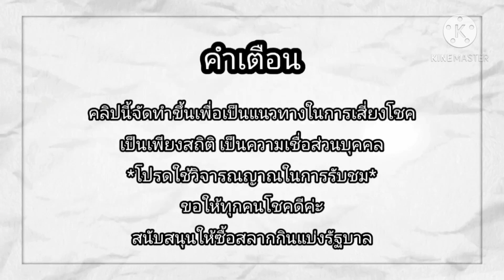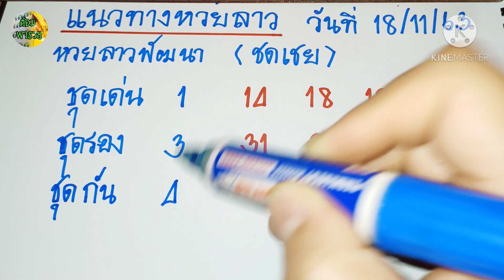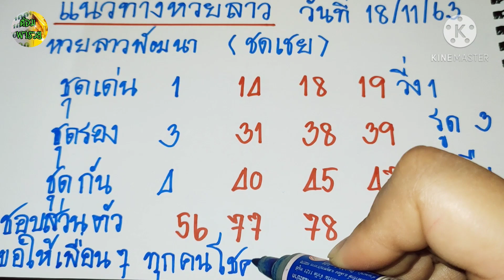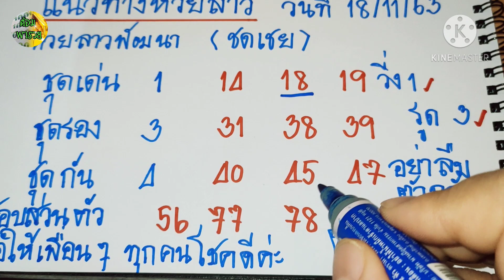แนวทางหวยลาววันนี้ (ชดเชย) วันที่ 18/11/63 /หวยลาวเเม่นๆ/หวยลาว ชดเชย/หวยลาว ทดแทน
แนวทางหวยลาว หวยลาว(ชดเชย)วันที่ 18/11/63#หวยลาวพัฒนา 18/11/63#แนวทางหวยลาววันนี้เข้าทุกงวด

สนับสนุนให้ทุกคนซื้อสลากกินแบ่งรัฐบาล
สูตรเลขกำลังวันเป็นแนวทางไม่ถูกอย่าว่ากันน้า
ถ้าถูกหวยอย่าลืมแบ่งเงินไปทำบุญด้วยนะคะ เพื่อเป็นการต่อบุญค่ะ 🙏ถ้าใครกดติดตาม กดกระดิ่ง กดไลท์ กดแชร์ ขอให้โชคดี ถูกหวายทุกๆ งวดสาธุ🙏